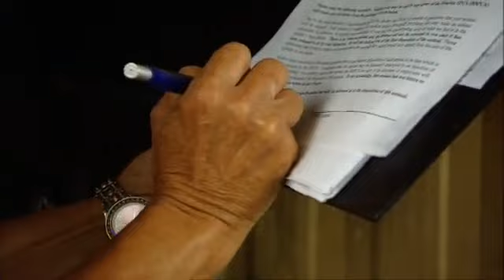Animal Cops Houston cat hoarder